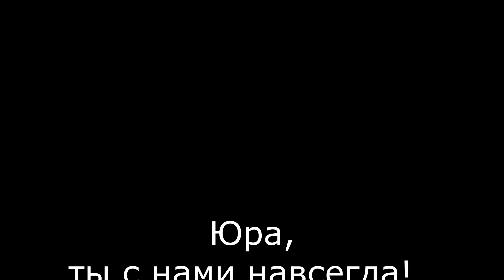"ЗАПОВЕДЬ" автор-исполнитель Юрий Коновалов